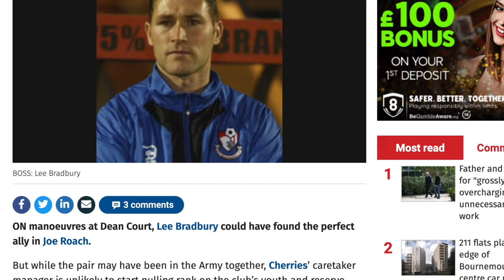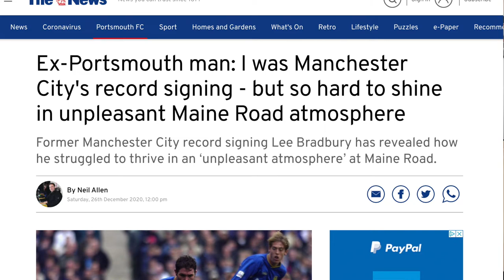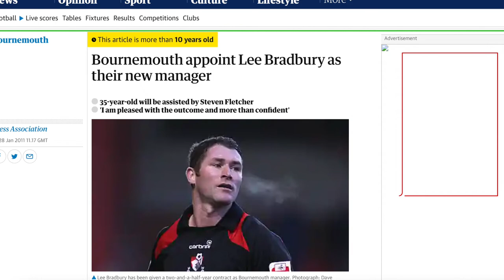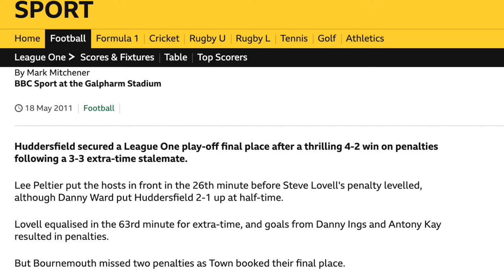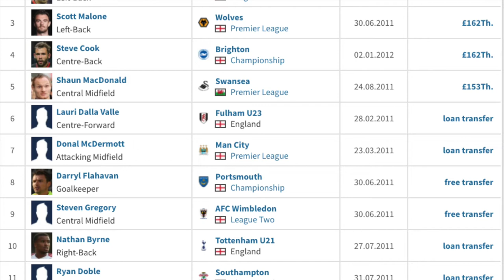LEE BRADBURY: THE FORGOTTEN LEGACY - Former Cherries Player & Manager On An Industrious Career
As Cherries manager, Lee Bradbury signed the likes of Simon Francis, Charlie Daniels, Steve Cook, and Shaun Macdonald, he oversaw Harry Arter's return from loan and cemented his position as a regular Cherry, plus he also was in charge when he signed mainstays such as Wes Fogden, Matt Tubbs, and whisper it, Scott Malone.

Similarly, he had to cope with big losses including Danny Ings, Liam Feeney, Anton Robinson, Rhoys Wiggins, Marvin Bartley, Danny Hollands and Jason Pearce.

Lee Bradbury's time in management at AFCB was short, but his legacy is undeniable, yet he's a manager whose time at the club feels airbrushed.

As a player, he dug in - his military background gave him the discipline, hard work, and industry that Cherries fans desired during one of our darkest hours in Minus 17 - and after being a key part in our rise on the pitch (whether it was up-front or as right-back), his attitude was faultless. When called upon, he didn't have to think twice when offered the manager's job at Dean Court, and, but for a few penalties, it could have all been very different.

We ask what it was like being "the journeyman" - after stints at Portsmouth, Manchester City, Exeter, Crystal Palace, Birmingham, Sheffield Wednesday, Derby, Walsall, Oxford United & Southend United - plus, we find out what happened next with Havant and Eastbourne, and take a delve into his future at Crawley and beyond.

A candid and open chat with a perhaps-overlooked Cherries hero.